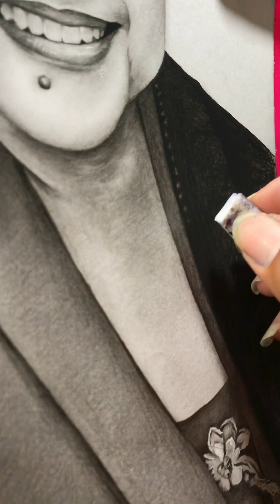Cara lukis BuMegaPresidenRI5 by@charisarts5450